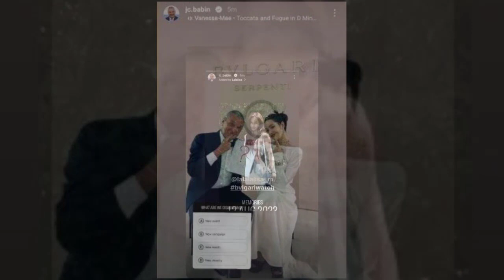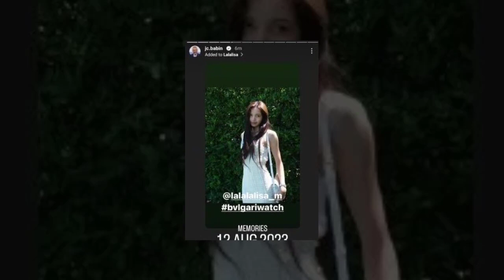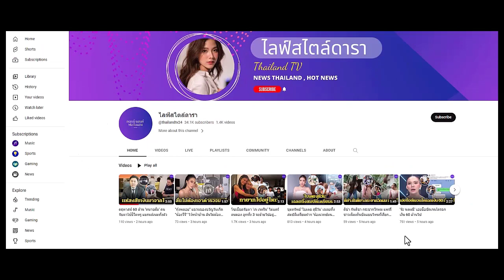ซีอีโอ BVLGARI มาเอง โพสต์รูป "ลิซ่า BLACKPINK" รัวๆ สยบแบรนด์ดังเท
สยบข่าวลือ! ซีอีโอ แบรนด์ดัง BVLGARI โพสต์ภาพ "ลิซ่า" ลง IG ส่วนตัวรัว ๆ แสดงจุดยืน หลังถูกจับตา แบรนด์ดังลบภาพ - ลอยแ...